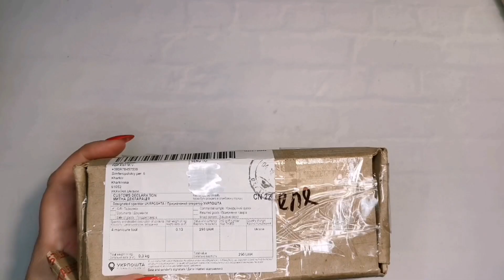Staleks PapMam failai, Komilfo Bottle gel - apžvalga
Ačiū už peržiūrą ir kviečiu prisijungti prie mano kanalo - spauskite PRENUMERUOTI, 🔔 ir 👍🏻